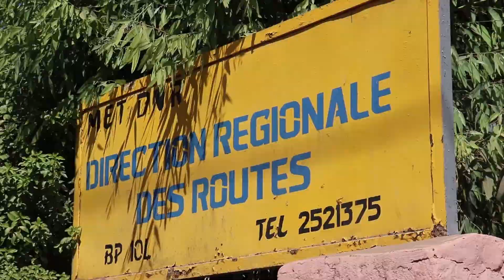Avis Des Kayesiens Sur l'obtention du Nouveau PONT